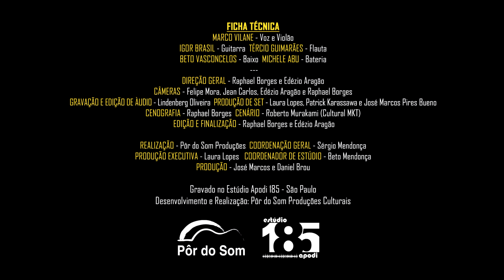Marco Vilane - Truque de Menino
Cantor, compositor e contador de causos Marco Vilane nasceu em Jequié na Bahia, onde logo cedo se envolveu com a música. Em suas andanças já somam 3 discos, prêmios, festivais e shows pelo país.

Vilane reúne ritmos, pensamentos, fusões musicais e letras que são verdadeiras poesias cantadas, acompanhado sempre de um respeitado time de músicos.

Marco Vilane - Truque de Menino (Marco Vilane / Marcio Pazin / Ériko Theobaldo)
De querer o que não podia ter
Pus estrela no céu com poesia
Com metáfora fiz a alegria
De beijo a saudade de inferno
Foi com corda de viola que fiz as linhas do meu caderno

Inventei parafuso para as porcas
Procurei outras vias, outras portas
Pra ter a beleza menos torta
Das coisas que eu nunca queria ver
E a beleza menos morta da vida
Quando encontrei você

Vi a vida passando que nem raio
Embaralhei as cartas do baralho
Pra servir com meus truques de menino
Veio a arte e entrou no meu destino
Só pra me desnudar, tirar meu terno

Eu canto, eu salto, eu choro
Não tô de salto alto, não
Tô farto de fatos e fotos
Fogos sem direção
Falo alto, fato feito, de pé no chão
Descalço, calça na mão
Não danço calado
Danço sempre do lado
Da ala do coração

Marco Vilane - Voz e Violão
Igor Brasil - Guitarra
Beto Vasconcelos - Baixo
Tércio Guimarães - Flauta
Michele Abu - Bateria

Direção Geral - Raphael Borges e Edézio Aragão
Câmeras - Felipe Mora, Jean Carlos, Edézio Aragão e Raphael Borges
Gravação e Edição de àudio - Lindenberg Oliveira
Produção de Set - Laura Lopes, José Marcos Pires Bueno e Patrick Karassawa
Cenografia - Raphael Borges
Cenário - Roberto Murakami (Cultural MKT)
Edição e Finalização - Raphael Borges e Edézio Aragão

Realização - Pôr do Som Produções
Coordenação Geral - Sérgio Mendonça
Produção Executiva - Laura Lopes
Produção - José Marcos e Daniel Brou
Coordenador de Estúdio - Beto Mendonça

Gravado no Estúdio Apodi 185 - São Paulo
Desenvolvimento e Realização: Pôr do Som Produções Culturais